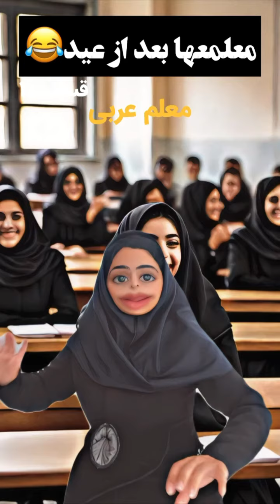معلم ها بعد از عید قسمت دوم 😂